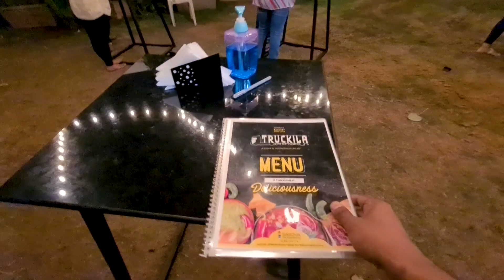Mumbai's Biggest Food Truck at Kandivali | Truckila | Rajeev Vlogs | Mumbai Food Vlog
Hey Everyone, in this vlog you're going to see Mumbai's Biggest Food Truck at Thakur Village, Kandivali. where I went to try out their all new menu, this restaurant has amazing vibe and serves good food too at pocket friendly rates.

NAMASTE, SALAAM, KASA KAY PEOPLE 😃
Welcome to LiveItUpwithRajeev 🤙

Your go to place for Travel, Food & Everything Fun
Posting Vlogs & Dance Videos.